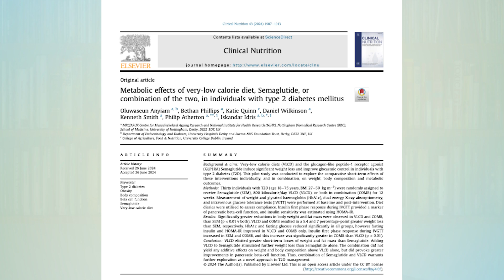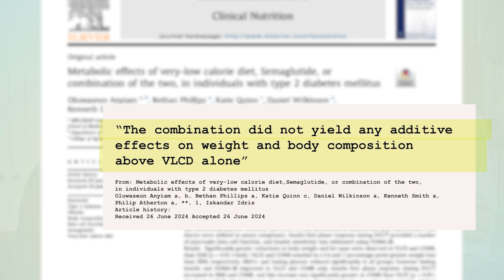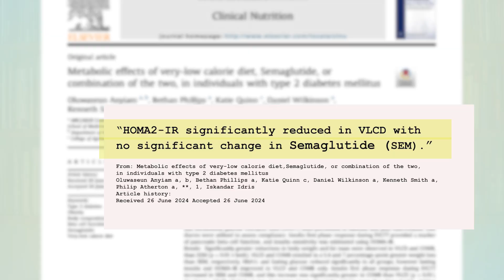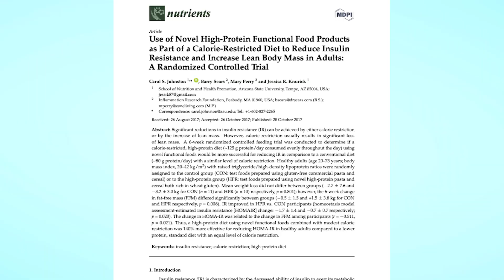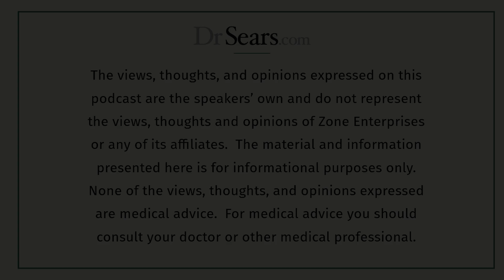The Best Way To Lose Weight?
Recent studies have asked, "What's the best way to lose weight?" Is it through weight loss drugs like Ozempic? A low-calorie, high-protein diet? Or is it a combination of both? The answer may surprise you.

Welcome to another episode of the Wellness Zone Podcast with Dr. Barry Sears and Mary Perry.
00:00 Intro
00:25 Study of overweight patients divided into 3 groups: those taking Ozempic, those eating a very low-calorie diet, and those using a combo of both.
01:34 Results of the study
02:19 Changes in insulin resistance
02:49 How do they all work? By activating AMPK
03:04 Zone diet comparisons
03:51 Role of protein
04:41 Why it's important to lose excess body fat and not muscle mass

Studies mentioned:
Metabolic effects of very-low-calorie diet, Semaglutide, or combination of the two, in individuals with type 2 diabetes mellitus

Use of Novel High-Protein Functional Food Products as Part of a Calorie-Restricted Diet to Reduce Insulin Resistance and Increase Lean Body Mass in Adults: A Randomized Controlled Trial